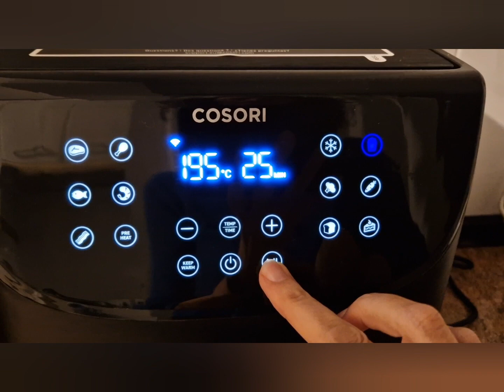Patatas fritas en freidora de aire Cosori air fryer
Un clásico. Un plato tradicional y de los que parecen poner a prueba en la freidora de este tipo. No tiene misterio. Lo mejor, ponerlas a freír y dedicarte a otras cosas

La base de papel que utilizo es esta:

Ingredientes:
Patatas normales, peladas y cortadas.